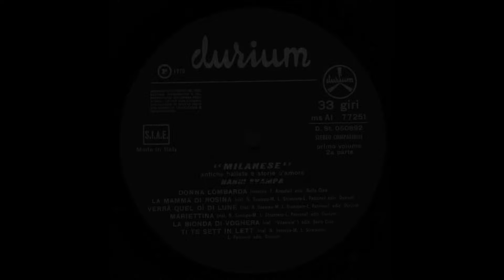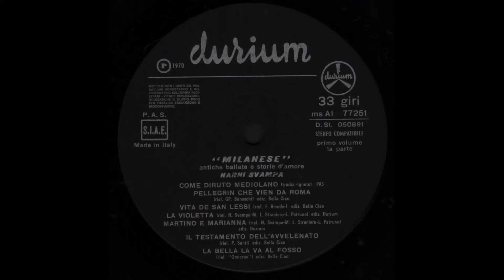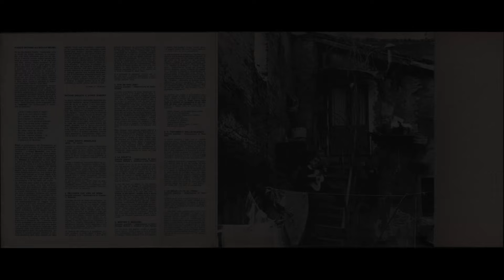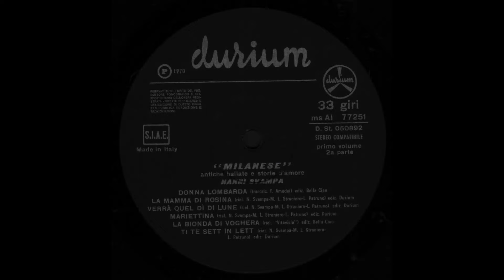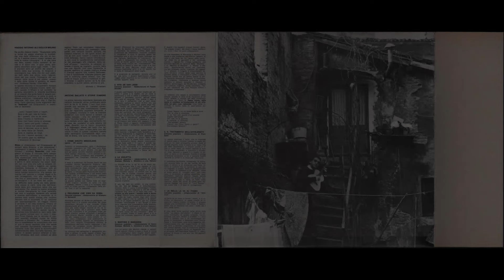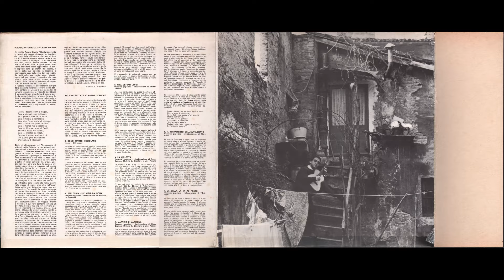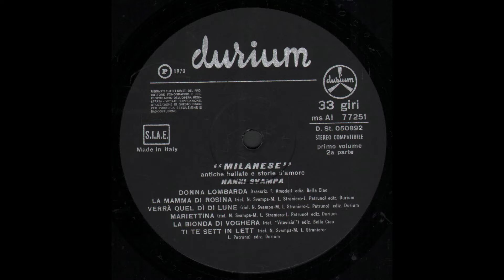- NANNI SVAMPA - MILANESE PRIMO VOLUME - ( - Durium ms AI 772511970 - ) - FULL ALBUM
Nanni Svampa, vero nome Giovanni (Milano, 28 febbraio 1938 – Varese, 26 agosto 2017 ), è stato un cantante, scrittore e attore italiano, fondatore del gruppo musicale e cabarettistico I Gufi.
Il padre di Nanni Svampa, Napoleone detto Nino (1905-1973), era originario di Cannobio (VB), e lavorava a Milano come ragioniere presso l'impresa di costruzioni del suocero. Nanni Svampa nacque pochi anni prima del secondo conflitto mondiale, a Porta Venezia (per la precisione in via Ponchielli 5 ), uno degli antichi ingressi della Milano medievale ancora esistenti. Era zona popolare, abitata da operai e impiegati, che vivevano a continuo contatto nelle case di ringhiera, abitazioni che si affacciavano su un cortile comune e in comune dividevano anche la vita quotidiana. Questa formazione popolana verrà rafforzata dallo scoppio del conflitto: tuttavia in casa Svampa si parla solo italiano, per esplìcita volontà dei genitori di Nanni.
Trasferitosi come sfollato con la madre prima a Sangiano e poi a Porto Valtravaglia, in provincia di Varese, sulle sponde del Lago Maggiore, crebbe in un mondo ancora rurale e provinciale, che molto influirà sul suo futuro artistico.
Dopo la maturità scientifica, Svampa, consigliato e convinto dal padre, si iscrisse alla Bocconi e si laureò in Economia e commercio. L'esperienza maturata nella ricerca di un primo impiego, confacente alle volontà paterne, gli ispirò la canzone Io vado in banca (portata poi al successo nella cabarettìstica interpretazione de I Gufi).
Durante il periodo universitario, nel 1959, si avvicinò al mondo musicale, fondando e partecipando come voce e chitarra nel complesso: I soliti Idioti. La natura goliardica delle prime avventure sul palco subì un arresto nel 1960, quando Svampa iniziò ad ascoltare e ad apprezzare le interpretazioni di Georges Brassens. Nel 1961, arruolato nel servizio di leva, con il tempo a disposizione, iniziò a tradurre Brassens, dal francese al dialetto milanese. Questo esercizio continuo di apprendimento delle espressioni dialettali, lo avvicinerà molto alle canzoni popolari e alle tradizioni musicali lombarde.
Dopo lo scioglimento dei Gufi, Nanni Svampa continuò la collaborazione con Patruno, incentrando la sua attività negli spettacoli teatrali, quali Addio Tabarin e Un giorno dopo l'altro, e soprattutto nella creazione di un'antologia delle canzoni popolari milanesi.
Suddivise in dodici volumi, Milanese - Antologia della canzone lombarda, rappresenta una delle maggiori collezioni di studio e ricerca sulla storia musicale e dialettale della città.
Parallelamente non cessò il suo interesse verso Brassens, del quale continuerà a curare le traduzioni, sia in italiano sia in milanese, delle sue canzoni.
Morì a Varese il 26 agosto 2017 all'età di 79 anni. Era malato da tempo.